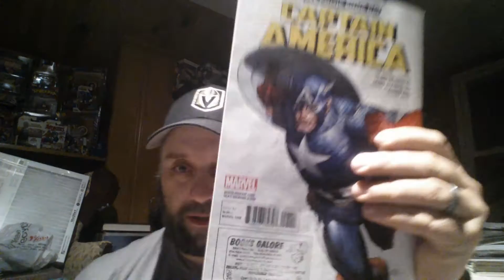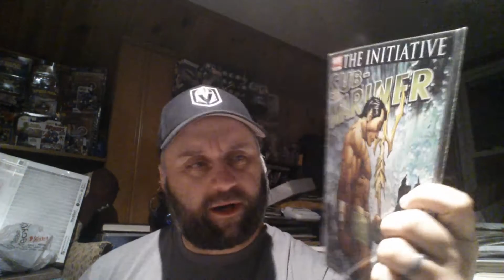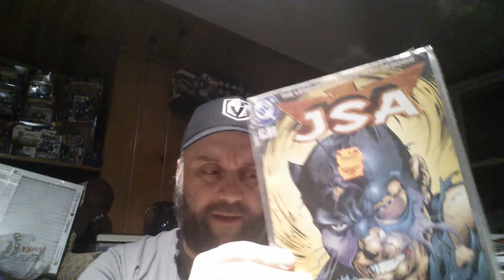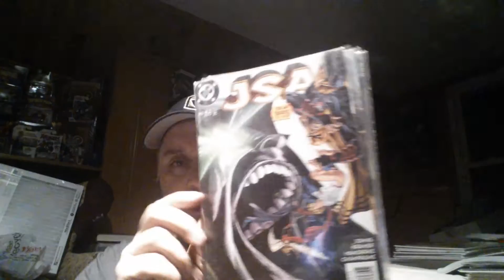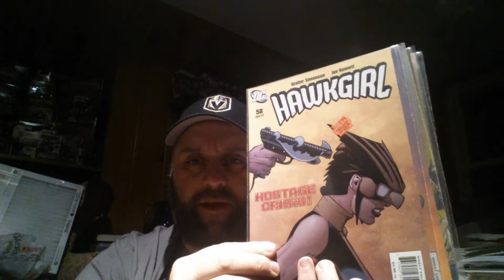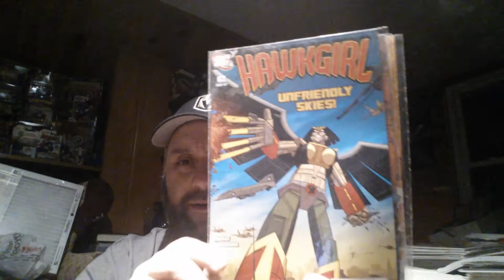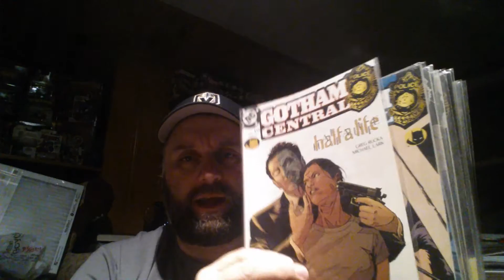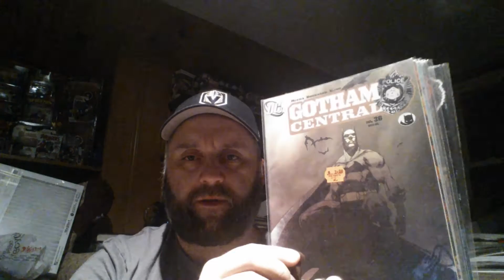Free Comic Book Day Back Issue Haul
Here is a nice stack of back issues I picked up on FCBD.